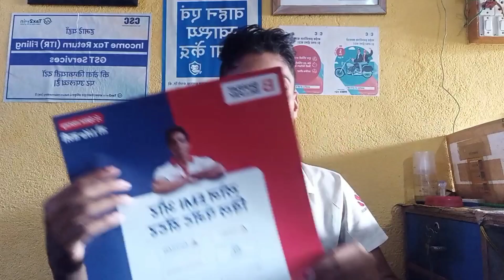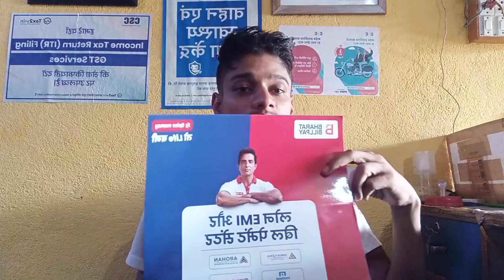Spice Money Update | Free Banner Spice Aadhikari 2024 | Spice Money New Update 2024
Spice Money Whatsapp Order (SarkariFast Team)
Connect whatsapp (8AM To 8PM)

वहान बीमा करवाने के लिए समपर्क (गाड़ी का इन्सुरेंस आप आसानी से घर बेठे करवा सकते है) जिसमे आपको कुछ जानकारी देनी होती है जिसके बाद हमरी टीम आपकी गाड़ी का इन्सुरेंस करके देती है जिसका कोई एक्स्ट्रा चार्ज नहीं लिया जाता है तो आज ही अपने वहान यानि गाड़ी का इन्सुरेंस करवाए और समस्या से आराम पाए

इन्सुरेस करवाने के लिए सम्पर्क करे :-